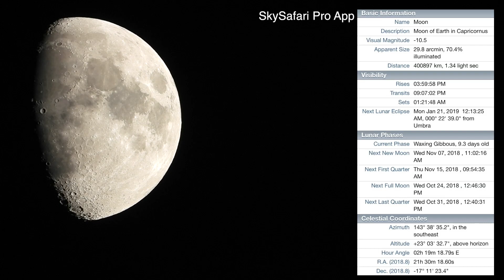Mars & a 70% Moon as Partners & the Elusive Saturn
Boy, it was a hard slog trying to find Saturn tonight. It was crazy, the sky was clear and it was dark enough out but it took forever to pop up tonight. Anyway, we start with Mars in the SSE sky, then over to the 70% Moon (which looked fine to me), and then after much searching & waiting Saturn decided to show up in the SW.

6:52pm to 7:16pm Thursday Oct 18, 2018, NE Ohio, 48°F

-Manfrotto MT055XPRO3 Aluminum Tripod
-Manfrotto MVH500AH Fluid Video Head